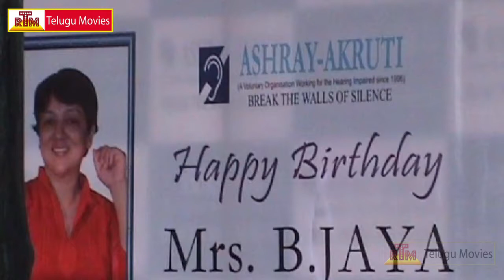Director B.Jaya Birthday - Press Meet